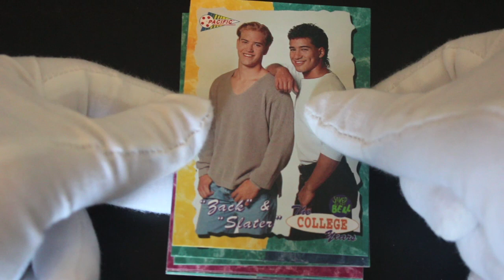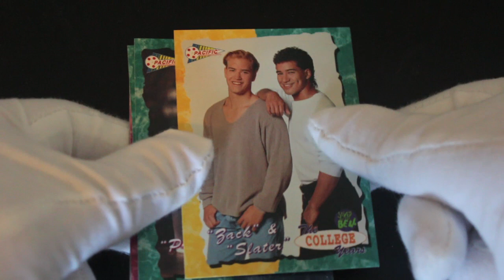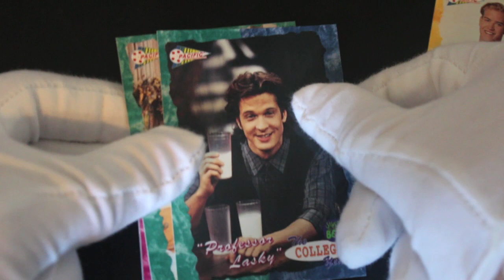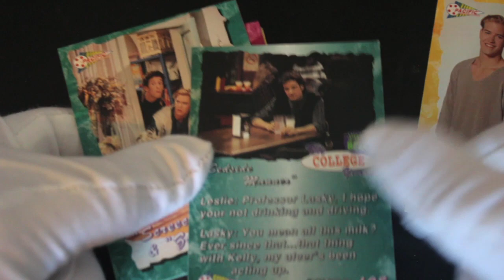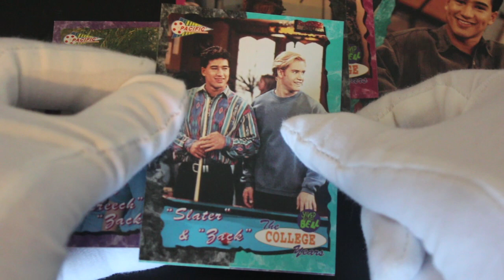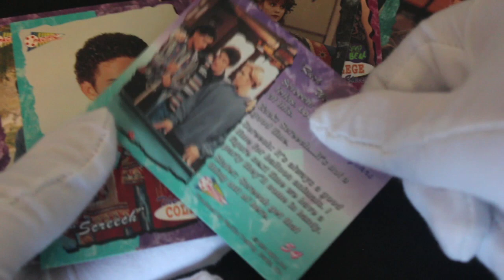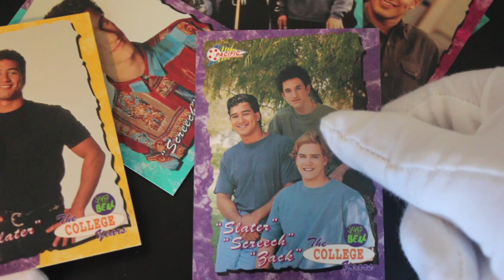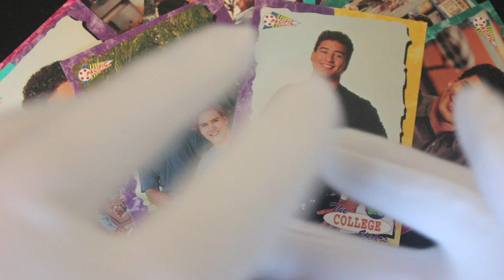Trading Card Tony #476 - Saved By The Bell The College Years - Pack Opening!